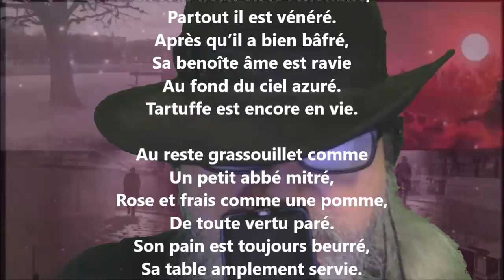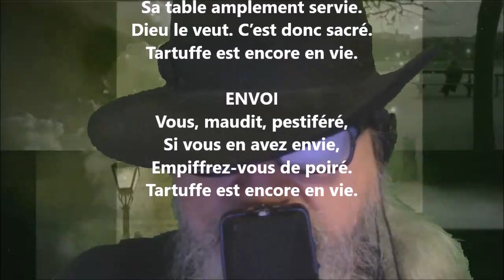Ballade XVIII - Gabriel Vicaire lu par Yvon Jean